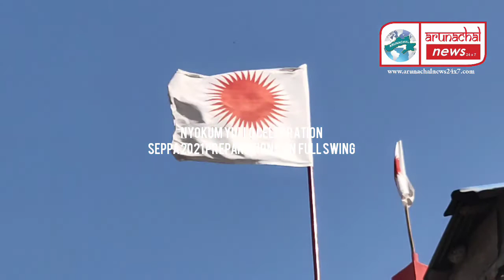NYOKUM YULLO CELEBRATION 2021 Seppa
The preparation for Nyokum Yullo Celebration Seppa is on. Amidst Pandamic Year the Nyishis of the State is preparing for their biggest festival at Seppa Nyokum Lapang Ground.